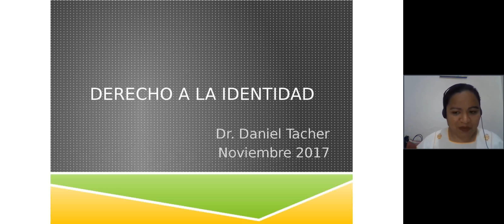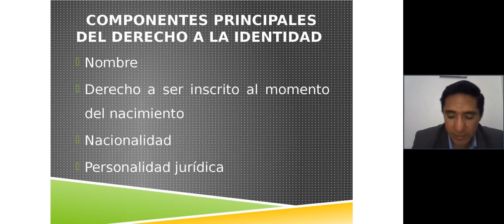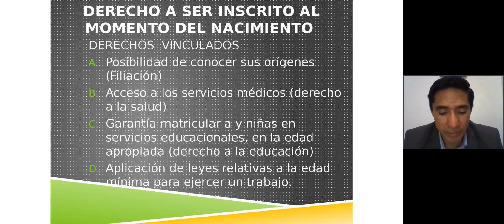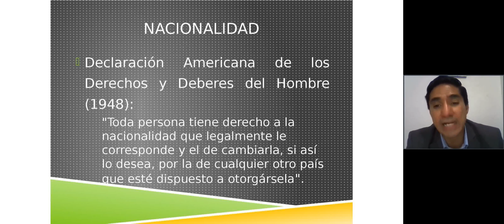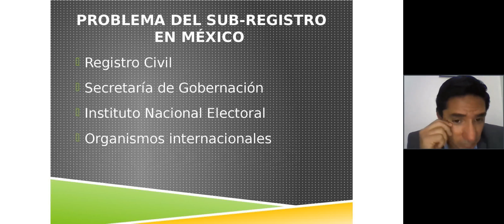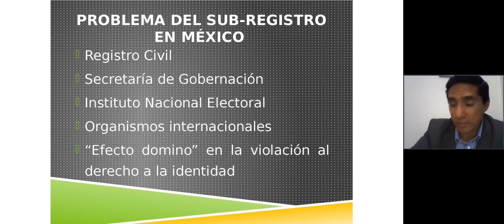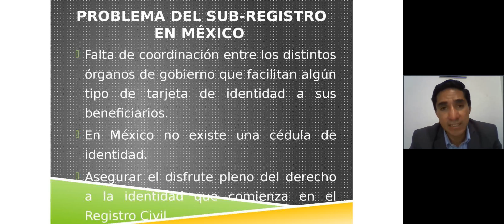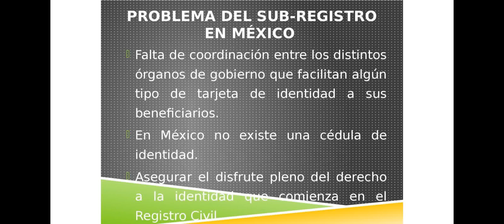Daniel Tacher: Derecho a la Identidad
Derecho a la Identidad.
Sesión impartida por Daniel Tacher de Iniciativa Ciudadana.
3ra. Edición del Diplomado en Primeros Auxilios Psicológicos para Personas Migrantes, Refugiadas y Desplazadas.